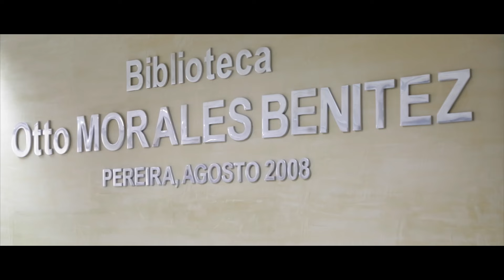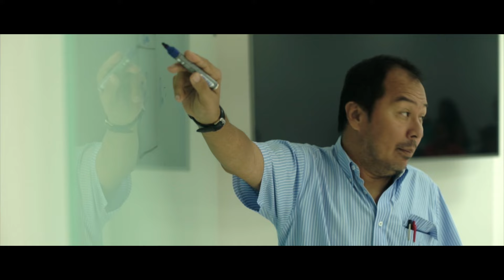Fundación del Área Andina: Informe de gestión 2015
Conoce los índices y resultados de nuestro trabajo en el 2015, la forma en la que cambiamos la vida de más de 23 mil estudiantes en nuestra búsqueda de una educación asequible para todos.